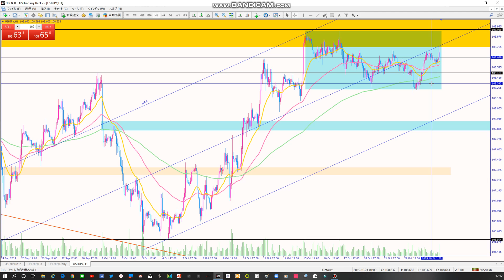【にしあわくライフ】西粟倉村から 2019.10.24「FXドル円相場解説」